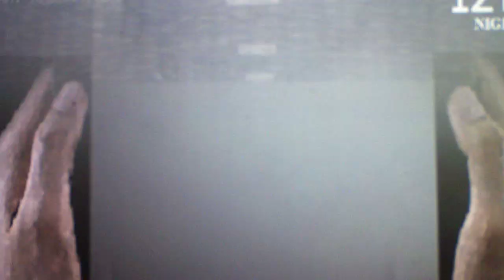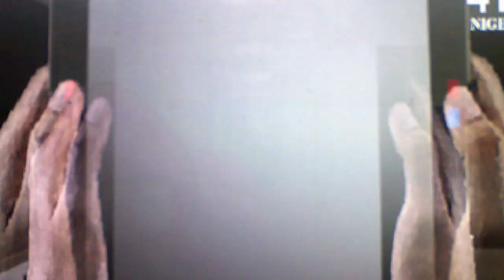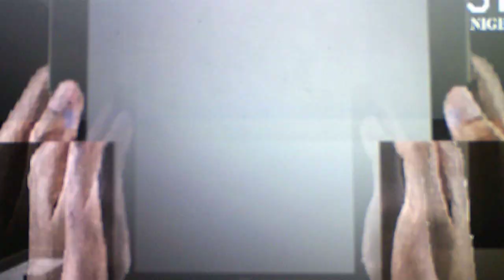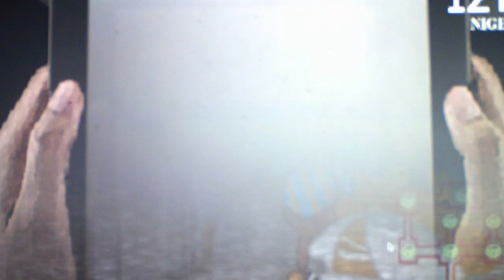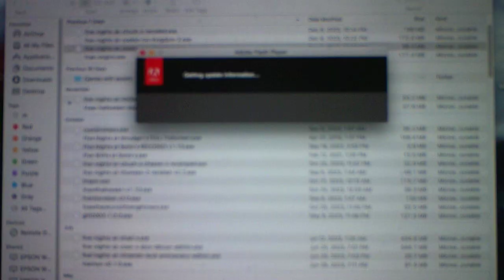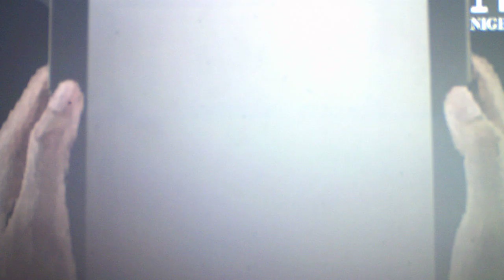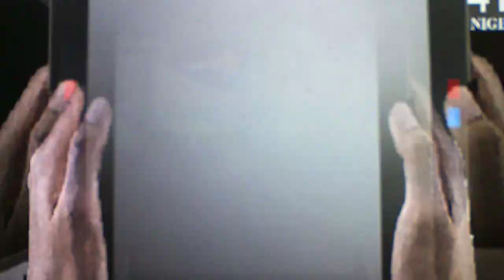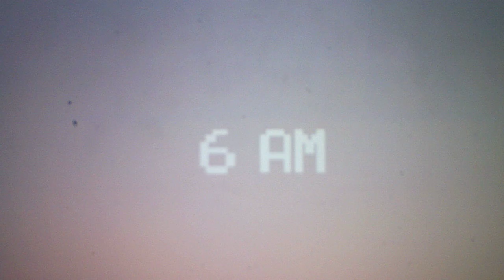Five Nights At Cookie Run Kingdom Nights 3 and 4